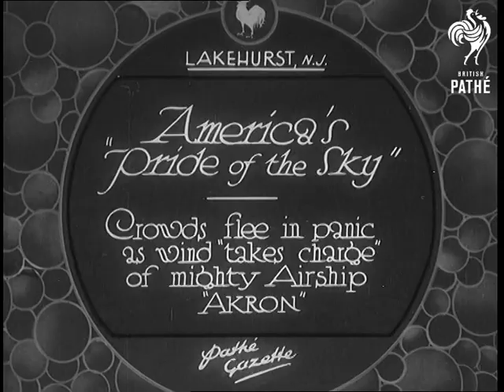America's "Pride Of The Sky" (1932)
Shots of the American Airship Akron on its mooring mast, it is damaged when it hits the ground.

Full title reads: "Lakehurst, N. J., America's 'Pride of the Sky'. Crowds flee in panic as wind 'takes charge' of mighty Airship 'Akron'."

Lakehurst, New Jersey, United States of America.

M/S Akron airship attached to low mooring mast. People standing in the foreground give some impression of the size of the balloon.

C/U attachment holding the nose of the airship to the mooring mast. Pan down mast to show the base, which is on wheels and is being manoeuvred by men.

L/S as the wind changes direction the airship starts to swing round towards the crowd watching in the foreground.

M/S showing damage to the fin of the USS Akron. There are tears in the fuselage. Crowds are gathered to inspect the damage. Closer shot of the people at the base of the fuselage.
 FILM ID:665.18